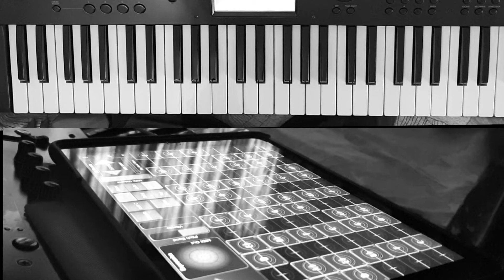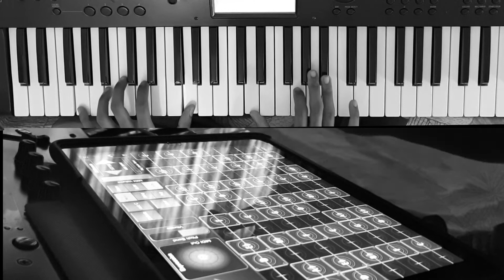Akale Akale Aaro | Instrumental cover | M Jayachandran | Karthik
Instrumental version of the magical song Akale akale by M Jayachandran sir. I've used keyboard and Geoshred(iPad) for the video.